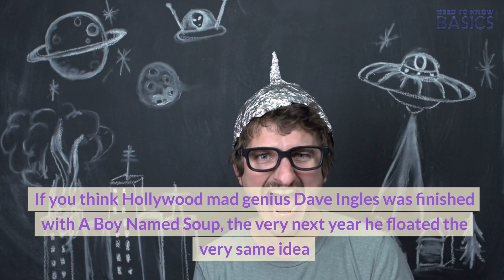Part 2 of The Oddball Rejects Volume 1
Introducing The Oddball Rejects From The Golden Age Of Family Sitcoms Volume 1. This video is Part 2 and features three more Family Sitcom Oddball Rejects: Kung Fu Pizza!, A Boy Named Soup, and Harold And Mop.

Would you like me to make a video like this for you?

Hey? Get the whole Golden Age Of Family Sitcoms: The Oddball Rejects (Volume 1)